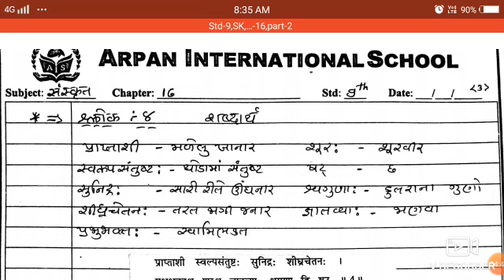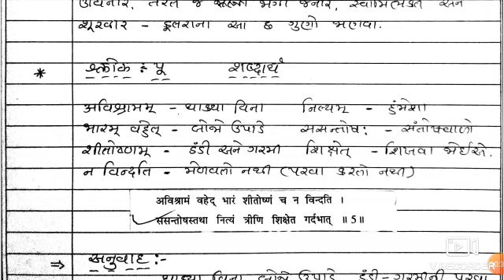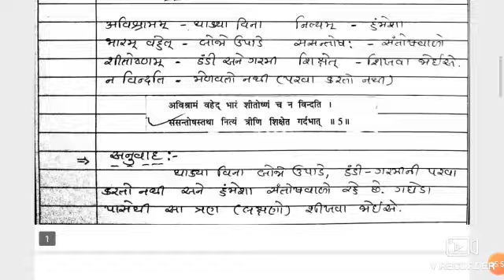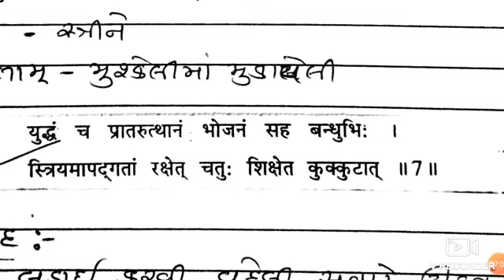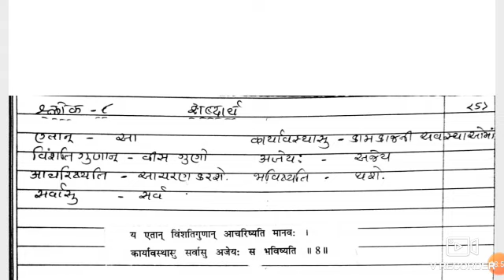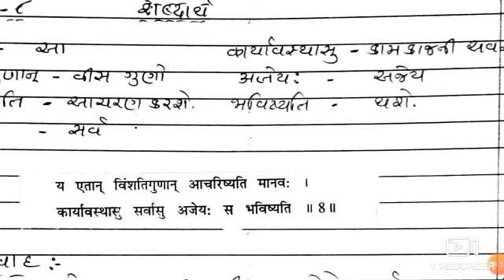Std 9,SK,Ch 16,part 2